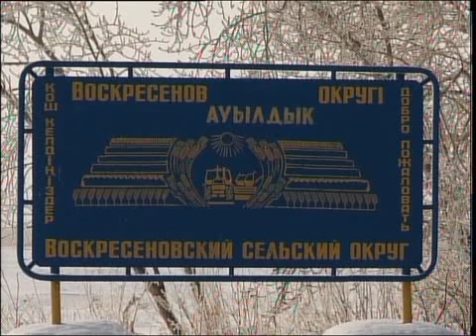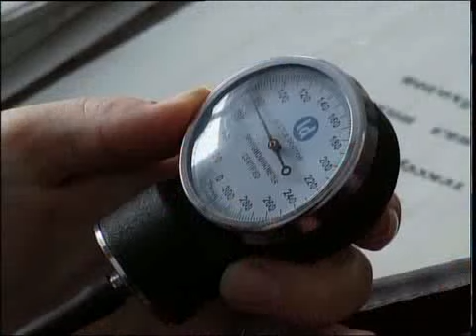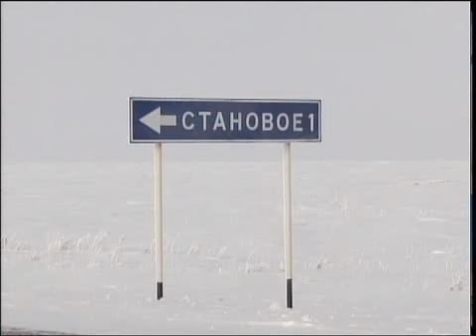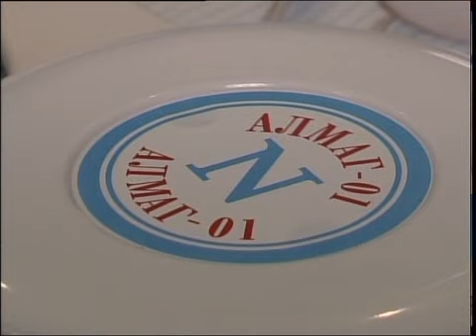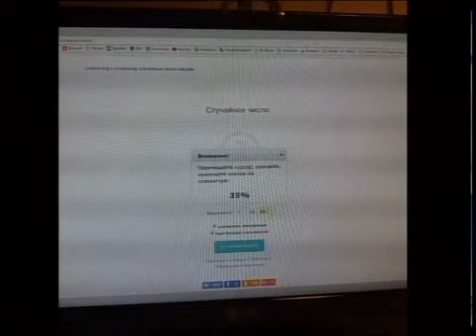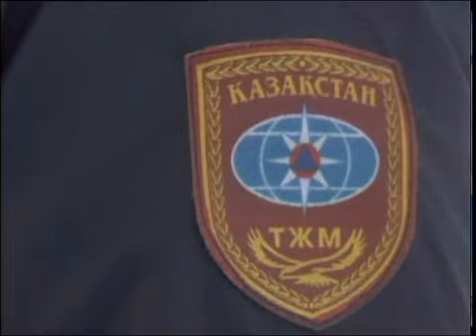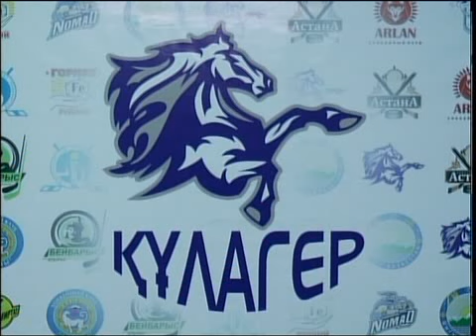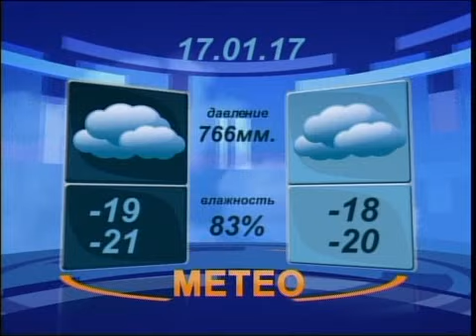ВЕЧЕР РУС 16 01 2017